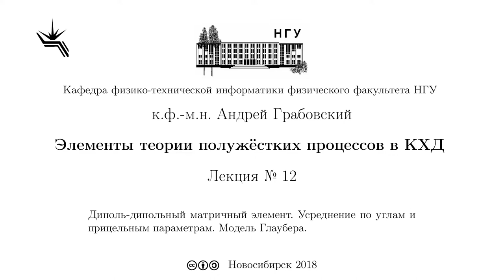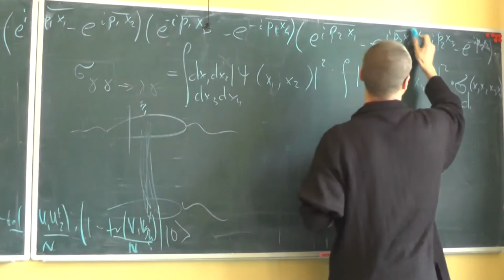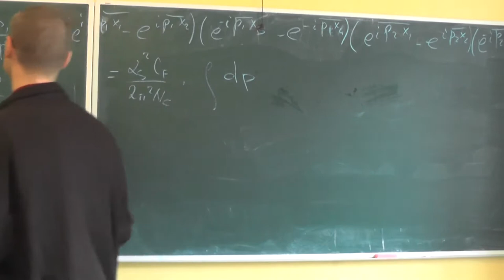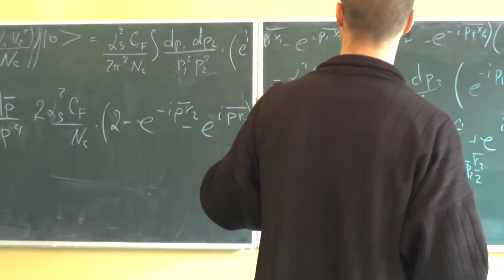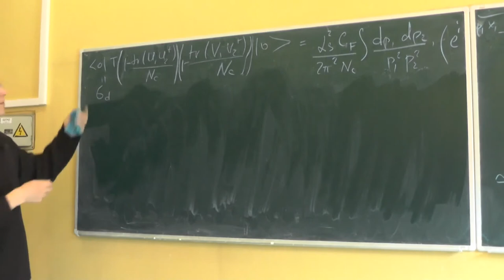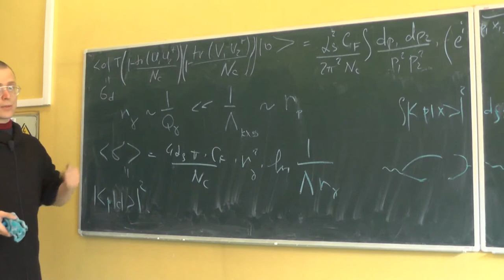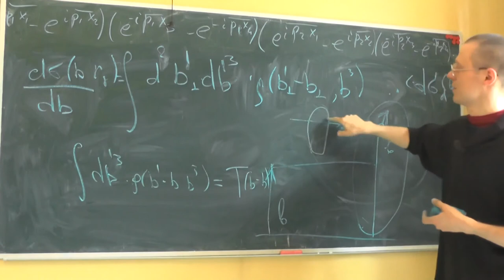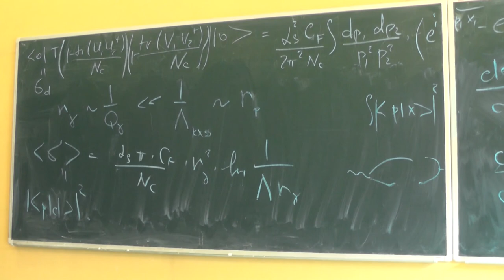Элементы теории полужёстких процессов в КХД, А.В. Грабовский, Лекция 12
Диполь-дипольный матричный элемент. Усреднение по углам и прицельным параметрам. Модель Глаубера.